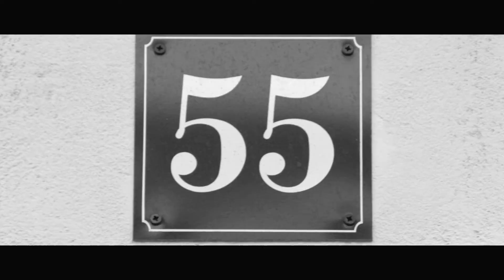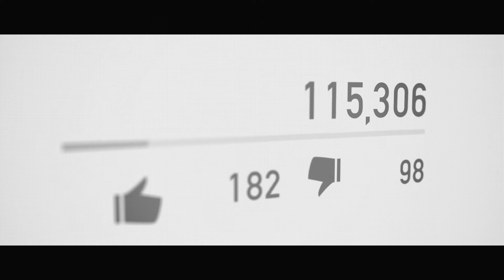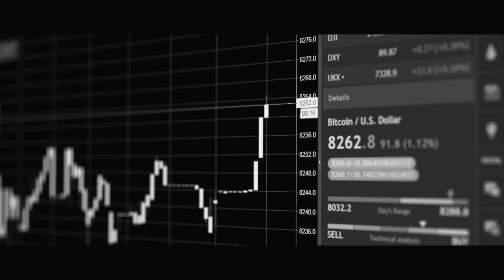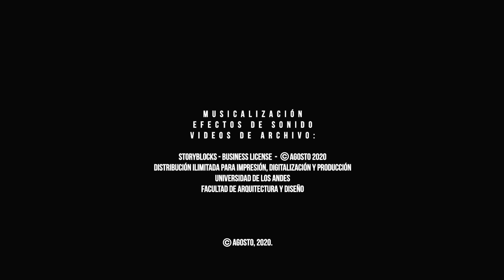Capítulo 4: Percibir la Justicia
Desde el Laboratorio de Diseño para la Justicia (Labjusticia) hemos creado una serie documental compuesta por cuatro capítulos en los que exploramos diferentes aspectos de la justicia en Colombia. El Labjusticia es un proyecto interdisciplinario y colaborativo liderado por las Facultades de Arquitectura y Diseño, Derecho e Ingeniería de la Universidad de los Andes bajo los principios orientadores de innovación, interdisciplinariedad y aprendizaje basado en retos. Su propósito es crear un espacio para desarrollar una nueva generación de soluciones concretas a problemas relacionados con el acceso a la justicia en Colombia en contextos reales que vinculan innovaciones legales, pensamiento sistémico y pensamiento de diseño.

Este capítulo está enfocado a entender la percepción de la justicia. Entre abril y junio de 2021, desde Labjusticia, lanzamos una encuesta para empezar a explorar el aspecto emocional de la tutela. Tomamos como referente la última encuesta de necesidades jurídicas desarrollada entre el DNP y el DANE. La encuesta está desarrollada a partir de las 6 dimensiones para medir el acceso efectivo a la justicia, entre las que se encuentran: el ambiente favorable, el empoderamiento legal, la asistencia legal, el acceso a instituciones, el procedimiento justo y la capacidad de cumplimiento. Sin embargo, ¿Qué pasa cuando empezamos a medir dimensiones más conectadas con las necesidades humanas, como son las experiencias de acceso a la justicia y las emociones detrás de esas experiencias?

La medición de los indicadores de acceso a la justicia debería incluir el componente emocional, no como una dimensión más, sino como un elemento transversal. Las experiencias de acceso a la justicia están llenas de elementos de incertidumbre y frustración, eso sumado a las brechas de lenguaje y conectividad, hacen que la percepción de acceder a la justicia sea difícil y complicada. En resumen, para mejorar esta percepción, debemos entender que el acceso a la justicia se debe humanizar y entender desde los diferentes actores y usuarios que componen este sistema.

Guión y Dirección:
Mónica Peña Z.

Equipo del Lab
Santiago Pardo Rodríguez
Profesor de Derecho de la Universidad de los Andes

Laura Guzmán Abello
Profesora de Ingeniería Industrial de la Universidad de los Andes

Santiago De Francisco Vela
Profesor de Diseño de la Universidad de los Andes

Con la participación de:
Camilo Olaya
Profesor Asociado de ingeniería industrial

Ricardo Sarmiento Gaffurri
Director del departamento de diseño
Universidad de los Andes
Nicolls Feghali Vargas
Asistente de investigación de Labjusticia y Estudiante de la Maestría en Ingeniería Industrial

Andrea Álvarez Tibavizco
Monitora de investigación de Labjusticia y Estudiante de Derecho e Ingeniería Industrial

Andrés Polanía
Egresado de la Maestría de Humanidades Digitales

Voz en off:
Eduardo Mazuera Nieto
Mónica Paola Peña Zambrano

Animación:
Juan David Cáceres Murillo.

Sonido:
Jaime Alejandro Barragán Ardila.

Cámara:
María Camila Gómez González.

Agradecimientos especiales:
Caroline Kronley
Fundación Tinker

Musicalización, Efectos de sonido, Videos de archivo:

Storyblocks - business license, agosto 2020
Distribución ilimitada para impresión, digitalización y producción
Facultad de Arquitectura y Diseño

Agosto, 2020.